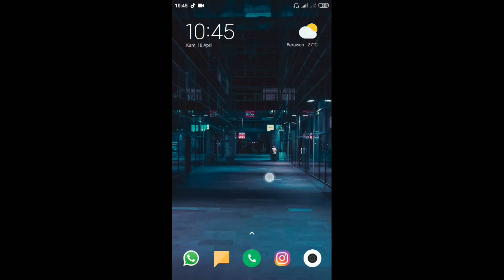DG E-Sports Trailer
Tunggu video kami selanjutnya!!

Mulai dari Gameplay, Moment Kocak, dan semua hal yang menarik dari DaratGaming.

Salam Asakmenggok😅